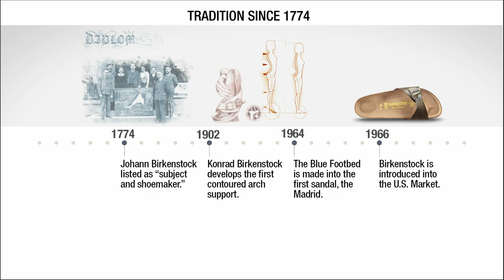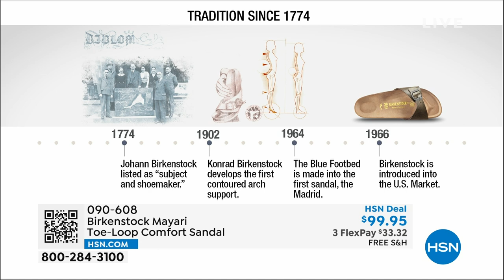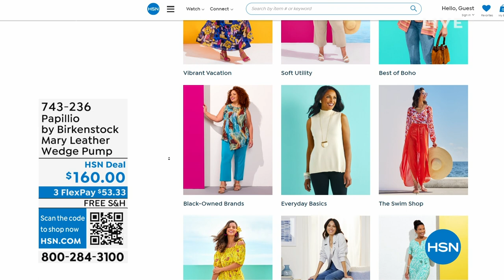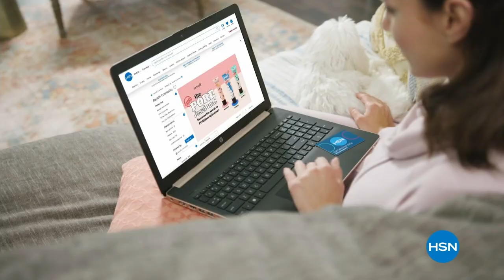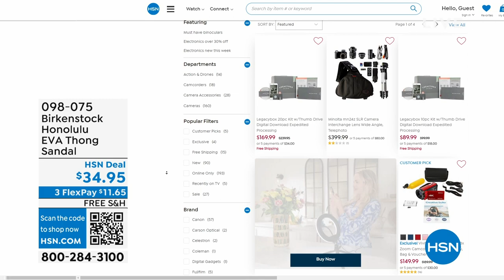HSN | Birkenstock Footwear - All On Free Shipping 05.25.2023 - 01 PM